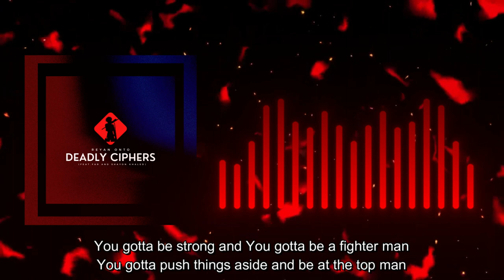Reyan Onto : Deadly Ciphers (Feat. Far and Shayon Khaled)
Vocals and Lyrics : Reyan Onto | Music : Shayon Khaled | Background Vocals : Far